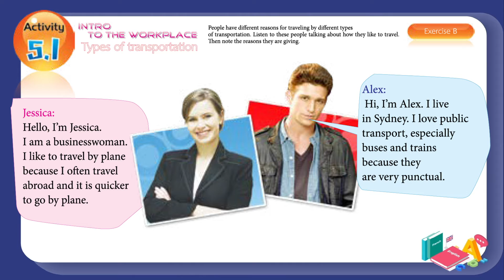English Conversation in the Workplace - Activity 5.1 - Exercise B